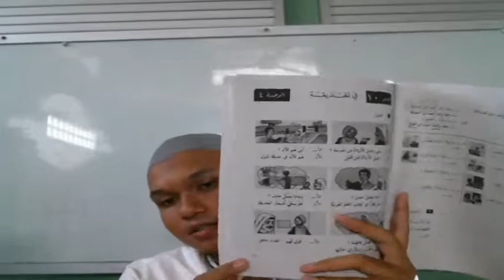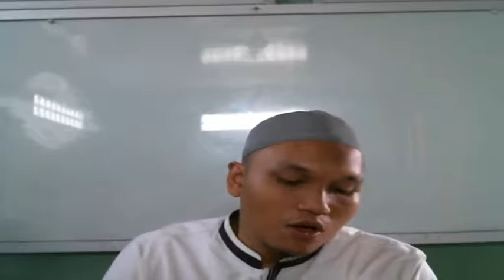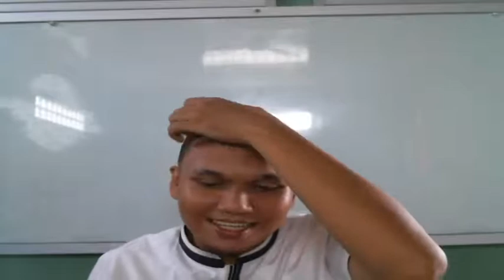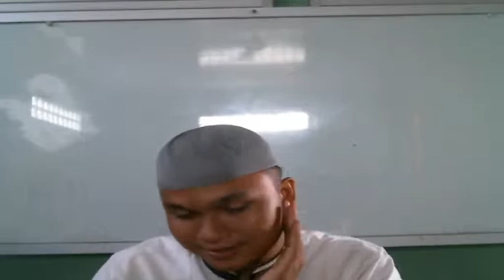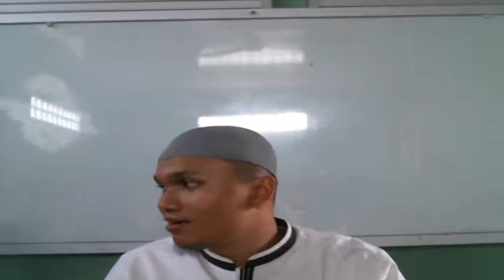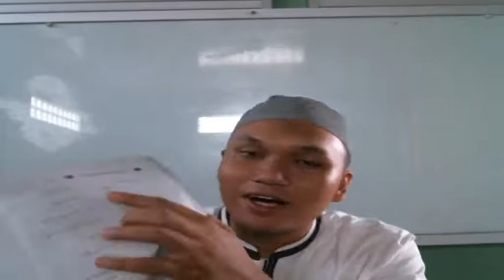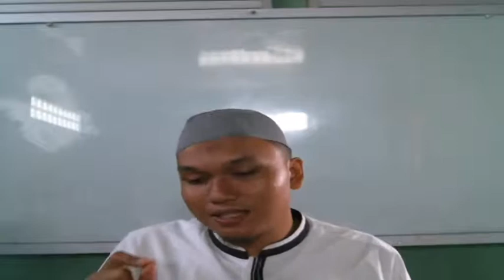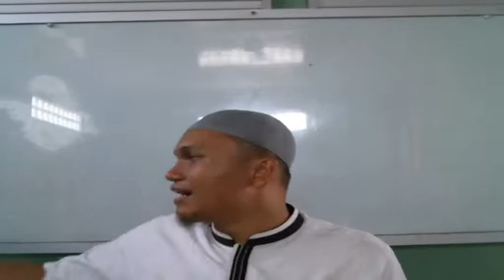10 C (MUHADATSAH) - KAMIS, 09 SEPTEMBER 2021